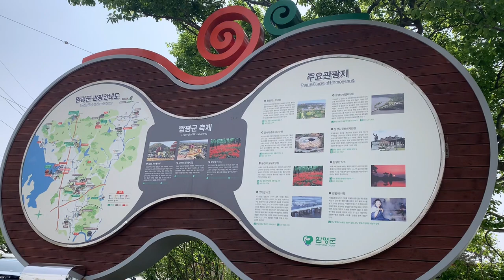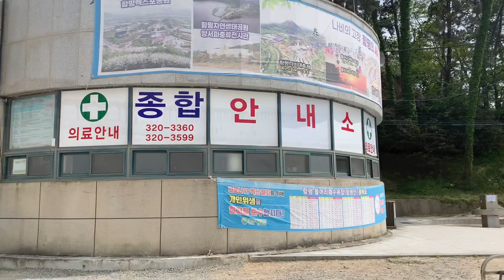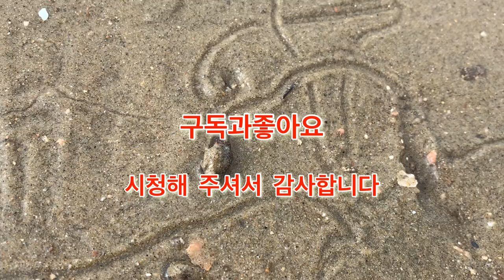솔숲과 해변이 아름다운 함평 돌머리해변 • 돌머리해수욕장 갯벌체험 함평오토캠핑장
소소한행복 블로그로 보기👇
솔숲과 해변이 아름다운 함평 돌머리해변 •
돌머리해수욕장 갯벌체험 함평오토캠핑장